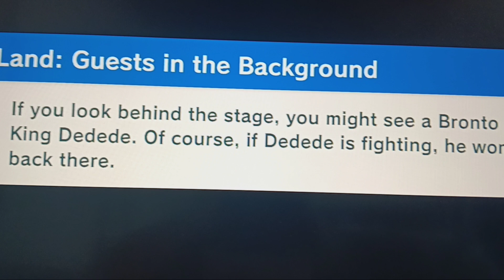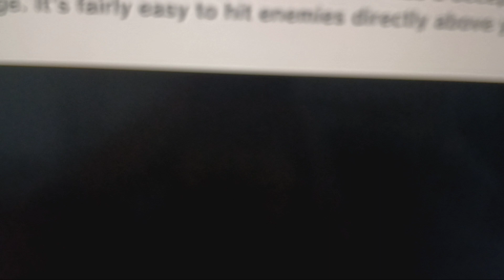Taking A Break From Uploading